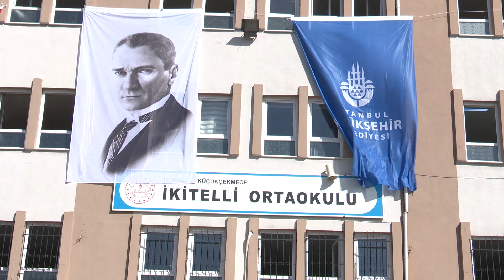Ekrem İmamoğlu'ndan öğrencilere can suyu! Kırtasiye masraflarını karşıladı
İBB Başkanı Ekrem İmamoğlu, kent genelinde öğrenim gören ilk, orta ve lise eğitimine yeni başlayan 1., 5. ve 9. sınıflara ulaştırılacak toplam 28 bin kırtasiye seti ve çantanın dağıtımını başlattı.